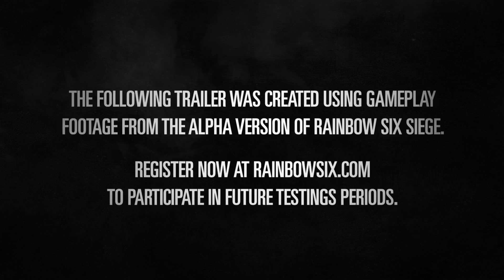Tom Clancy's Rainbow Six: Siege - Operator Gameplay Trailer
Smoother operators.